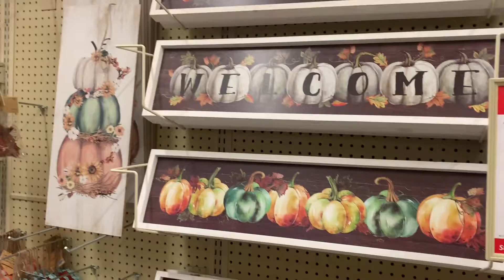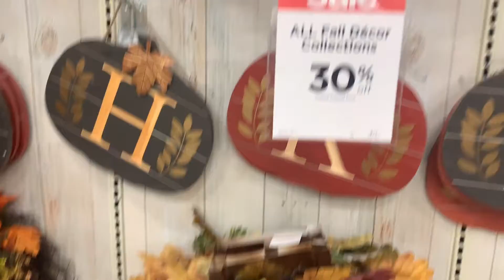Fall Decor 2021🍂| Fall Shop with Me!| Decoración de otoño 🍁